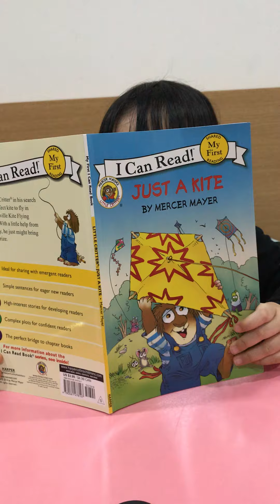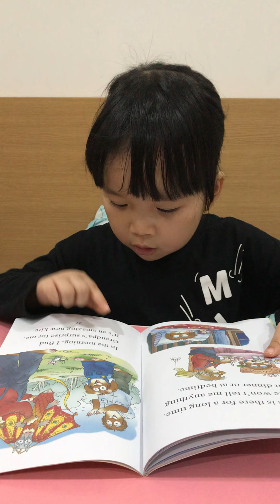Just a kite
Little Critter